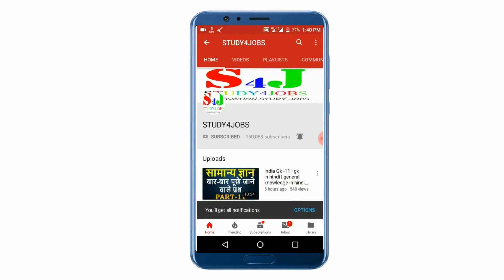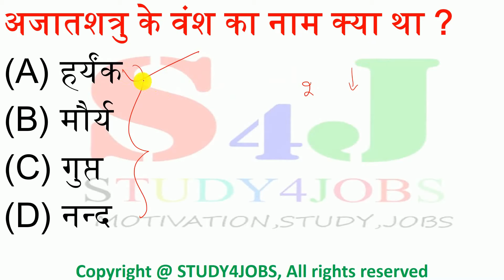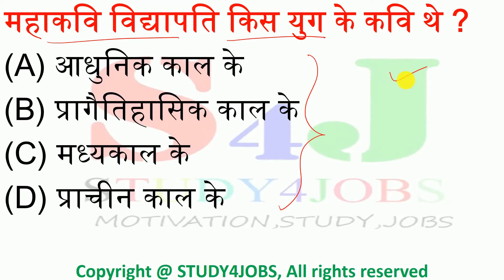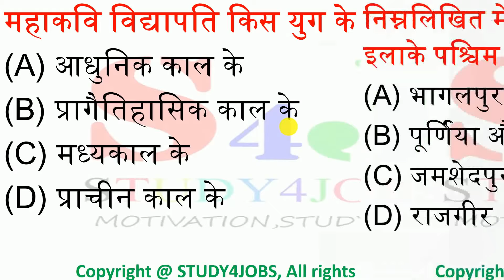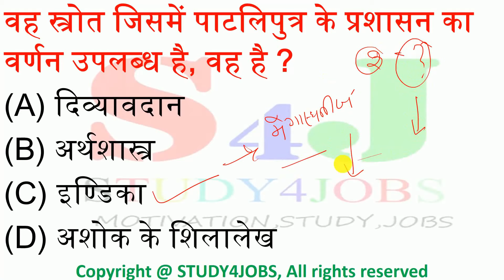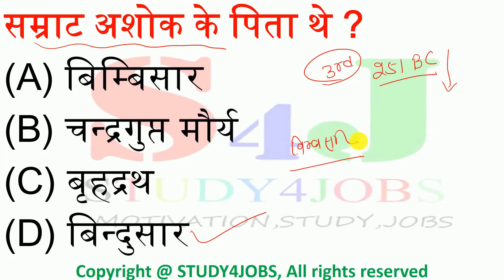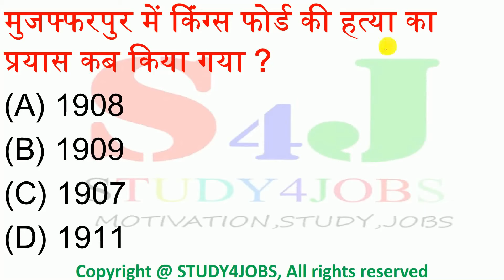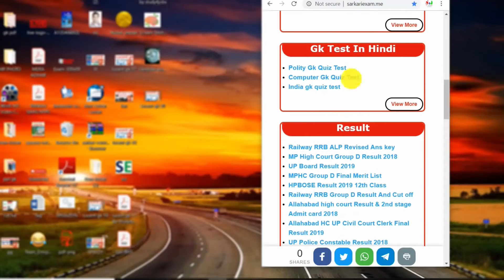बिहार सामान्य ज्ञान - 4 , 25 mcq for exam | Bihar gk | bihar special gk | bihar gk gs | gk in hindi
इस वीडियो में  "बिहार सामान्य ज्ञान" के बारे में बताया गया है। "| bihar special gk" आपके परीक्षा के लिए महत्वपूर्ण है।

About this :- This video has been reported to Bihar General Knowledge, which are frequently asked in the one-day examination of Bihar. The questions asked in this video have been asked many times in different examinations in Bihar.

इस वीडियो को ज्यादा से ज्यादा लाइक करिए तथा इसके और भी पाठ ऑलरेडी अपलोड है आप यहां से देख सकते हैं